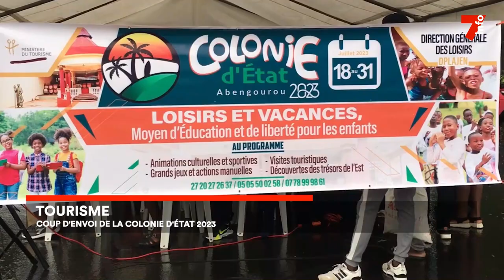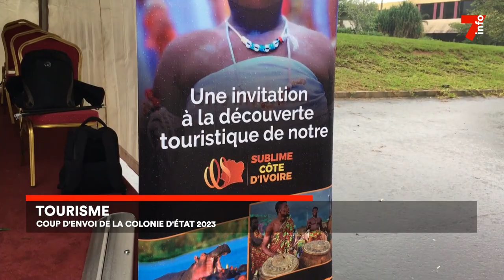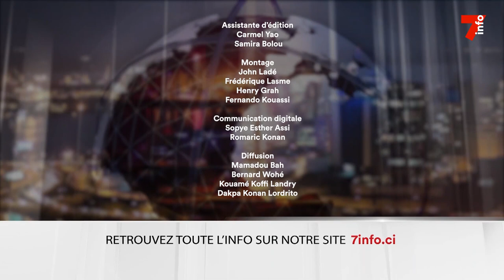Le 7 minutes du 20 juillet 2023 (édition du 6h)